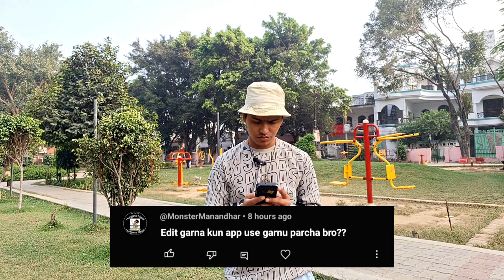QNA: Daily Vlog garda 📱 nee kina Successful na vako? 😭 (Audio and Video matters?)